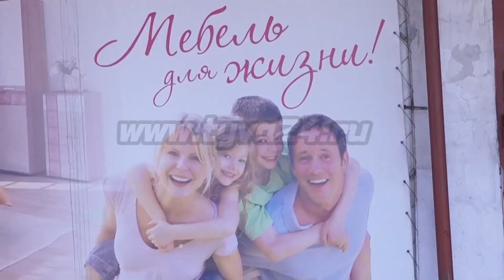В Туве заработала программа поддержки промышленных предприятий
Минэкономразвития Тувы анонсировало проведение конкурса среди промышленных предприятий на средства единой региональной субсидии. Подробности узнавал Сайгын Бюрбю.